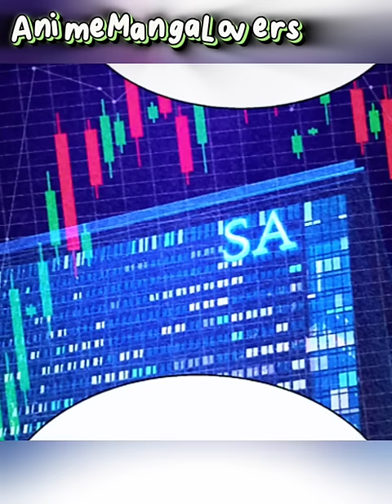Chapter182-183 Batang Mersinaryo(anime recaps)(recap anime)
Anime summary, anime recaps, anime plot

-animemangalovers-
Join us on a journey through the captivating worlds of ANIME AND MANGA TAGALOG RECAP.This is the place for stories, characters, and adventures that fill the pages with unique universes and epic quests. We're here to share detailed summaries and insightful commentary on your favorite anime and manga. Let's experience the joy of every page and scene together!